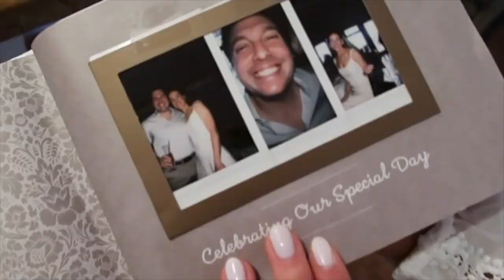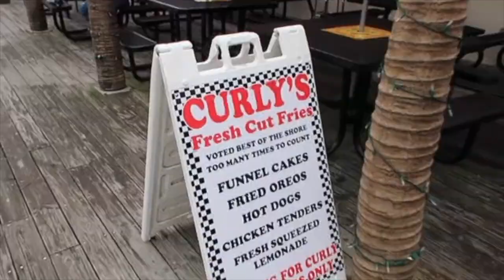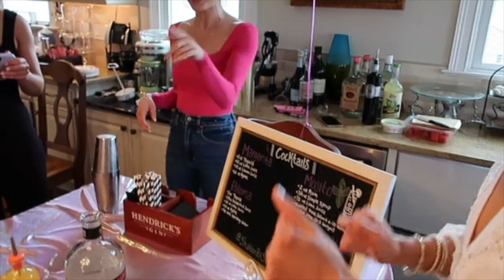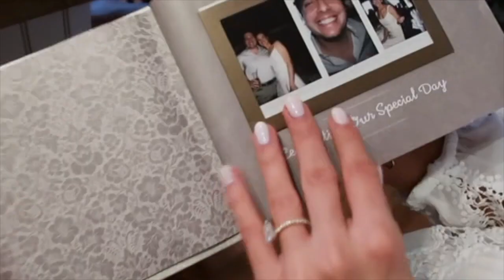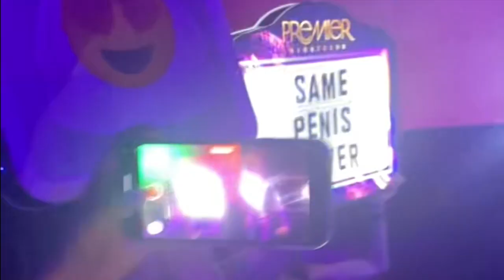JERSEY SHORE BACHELORETTE PARTY VLOG | night in AC, cocktail making class & more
Kristen is getting married! We had the best weekend at Kristen's Bachelorette Party- we started off with a taco bar & game night, had a hot girl walk on the Boardwalk Saturday, cocktail making class fun, and a Jitney ride the the Borgota in AC for a night out!

Similar to Kristen's Dress

Revolve One Shoulder Yellow Shirt

Little Words Project Bracelet